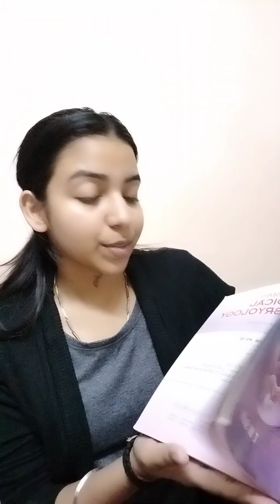Marathon Book Winner Sonali Verma | Dr Sachin Kapur | NEET | AIIMS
WhatsApp contact of Dr Sachin Kapur
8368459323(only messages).